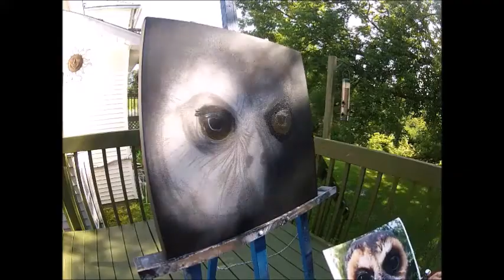brown wood owl